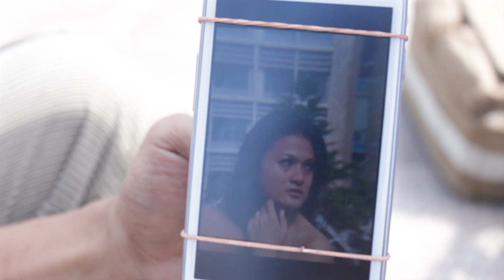[SHOWCASE] Kofipon - Memodifikasi Kamera HP untuk Memotret Tele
Memotret dengan kamera HP memiliki keterbatasan. Salah satunya adalah ketika kita hendak memotret subjek yang jauh. Kita dengan mudah Zoom dengan kamera DSLR dengan mengganti lensa dengan lensa panjang atau lensa jauh. Sedangkan zoom menggunakan kamera HP biasanya adalah digital zoom yang tentunya kurang bagus dari segi hasilnya. Mas Surya dari Kofipon (Komunitas Foto Ponsel) berbagi trik memotret tele dengan kamera HP menggunakan bantuan binocular sebagai pengganti lensa tele.

KOMUNITAS FOTOGRAFI PONSEL
KOMUNITAS FOTOGRAFI PONSEL
KOMUNITAS FOTOGRAFI PONSEL